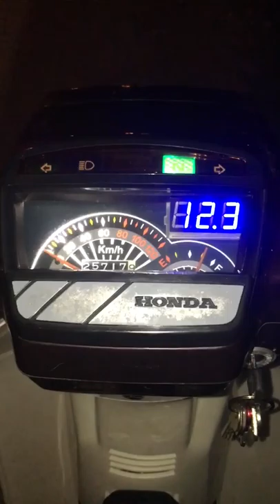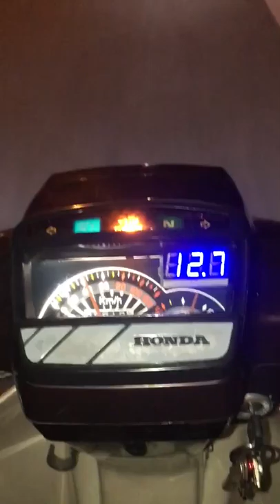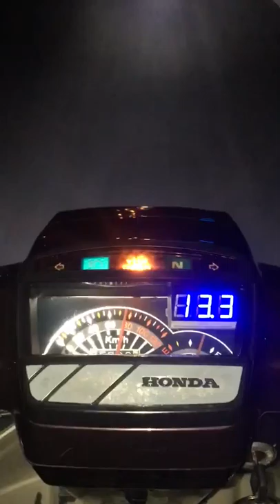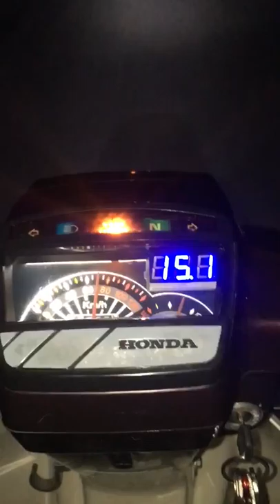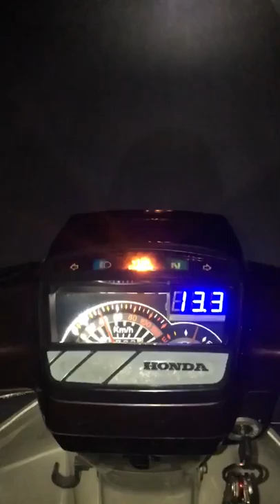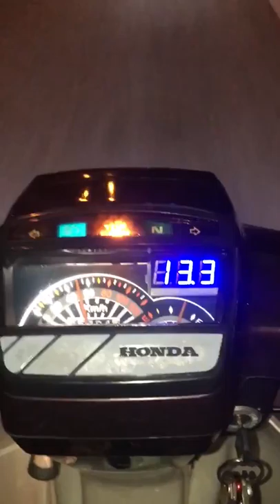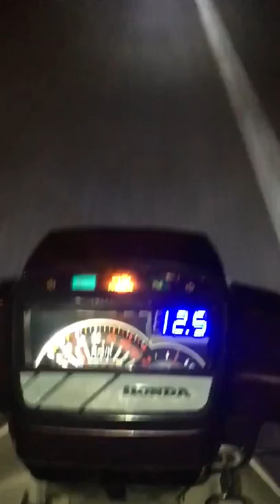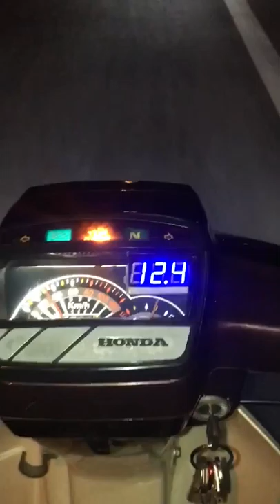Dream gắn led pha chợ sáng 80w test nặng lh 0165 614 6888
Ổn định điên V2 xẽ nhân biết thêm tải và dâng thêm đường náp cấp cho ăc quy đảm bảo điên áp chạy led pha 40w và chợ sáng 40w 80w vẫn ok
Đối với dream việt hoặc wave có thể lên mã 100w nhé ae
Có nhu câu lh 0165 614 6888 để báo giá và đặt hàng